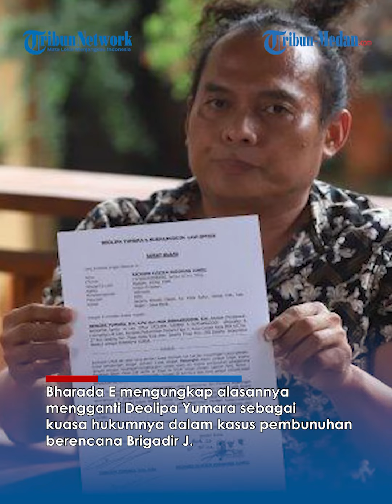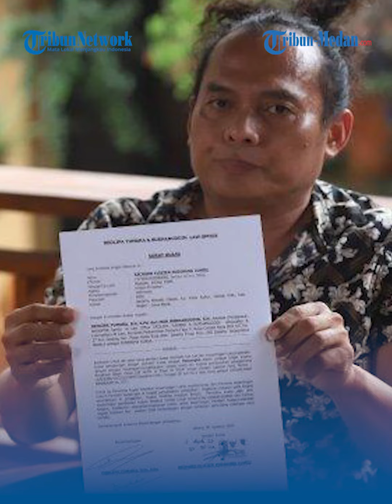Buka Suara Alasan Bharada E Pecat Deolipa Yumara Sebagai Kuasa Hukum : Kurang Maksimal Dampingi Saya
TRIBUN-MEDAN.Com, Bharada E mengungkap alasannya mengganti Deolipa Yumara sebagai kuasa hukumnya dalam kasus pembunuhan berencana Brigadir J.

Bharada E mengatakan saat itu dirinya merasa Deolipa kurang maksimal saat mendampingi dirinya.

Alasan lain Richard memilih Ronny Talapessy karena orangtua Bharada E yang langsung memilih.

Dikutip dari Tribunnews.com, Orangtua Bharada E memilih Ronny Talapessy karena memiliki kedekatan emosional.

Richard mengatakan bahwa Ronny memang sudah dekat dengan keluarganya sejak masih tinggal di Manado.

Atas dasar itulah orangtua Bharada E memilih Ronny Talapessy untuk mendampingi anaknya.